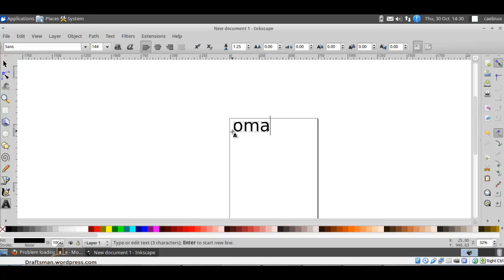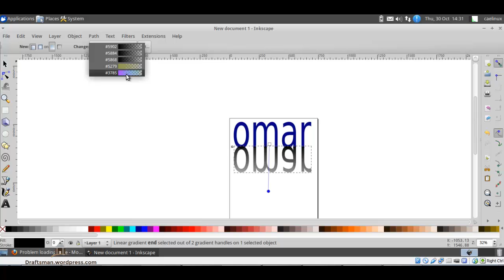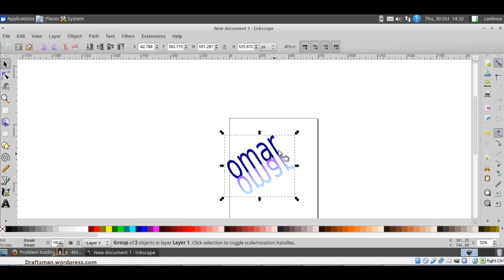inkscape 05 text